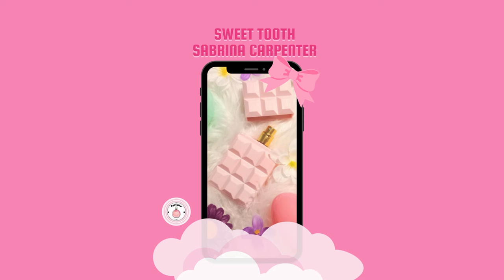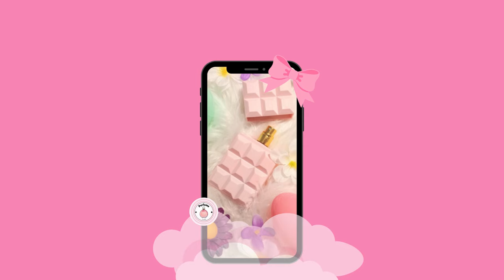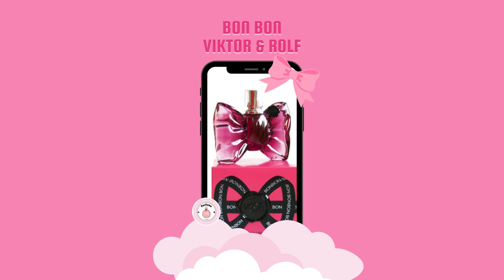¿Qué es Coquette? Descubre 10 perfumes estilo Coquette.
Vamos a conocer qué es el estilo Coquette y una selección de perfumes coquette para que deslumbres feminidad y dulzura.
Links de perfumes:
Signorina Ribelle
Miss Dior
Sweet like candy
Bon Bon
Toy 2 Bubble gum
Yes, I am Glorious
Good Girl